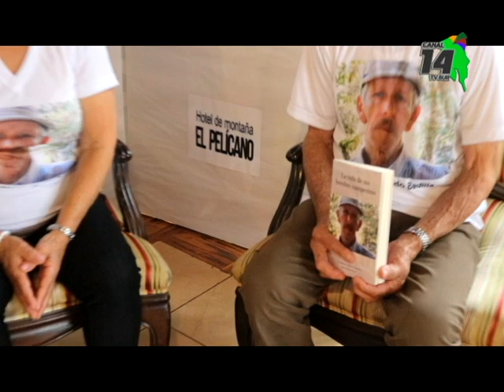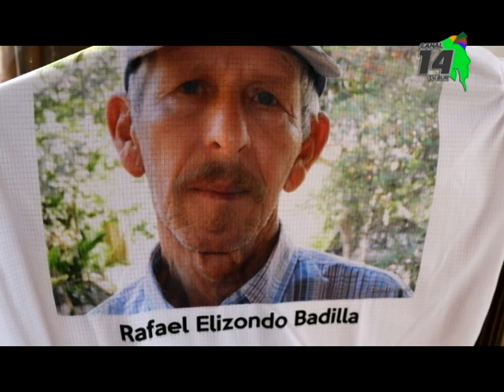La vida de un hombre campesino, el libro de Rafael “Macho” Elizondo